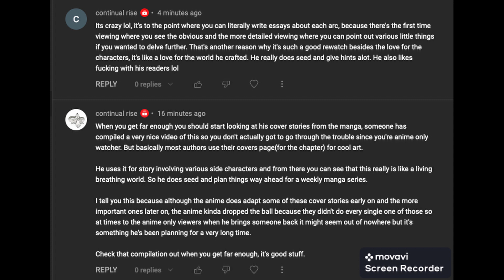One Piece Full Reactions Episode 41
Early Access Reactions- One Piece

Current Exclusive Reactions- Vinland Saga, Samurai Champloo, The Leftovers, Peaky Blinders, Twin Peaks

Completed Exclusive Reactions- Cowboy Beebop, Attack on Titan, Fullmetal Alchemist: Brotherhood, Succession, Atlanta, Black Mirror, True Detective, Fargo, The Wire, Mr. Robot, Dr. Who (Season 1), Battlestar Galactica (Season 1), Enterprise (Season 1), and Orphan Black (Seasons 1-4)

60 extended length movie reactions with more each month.